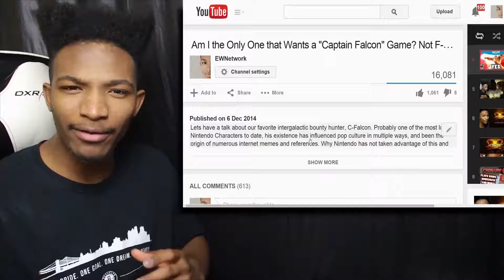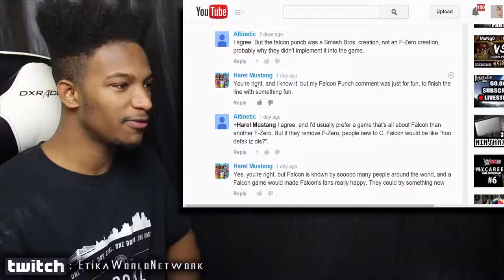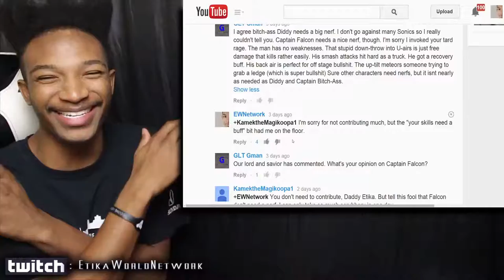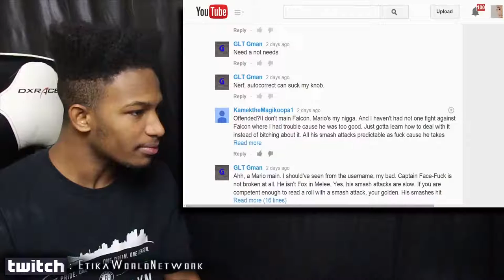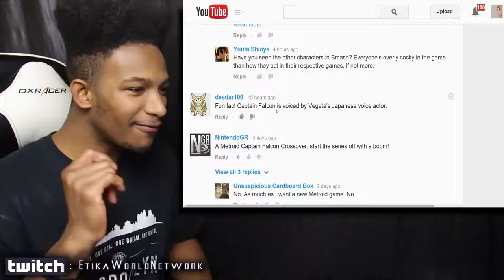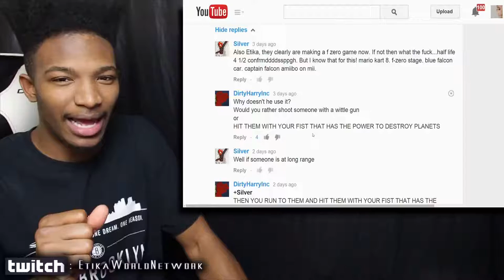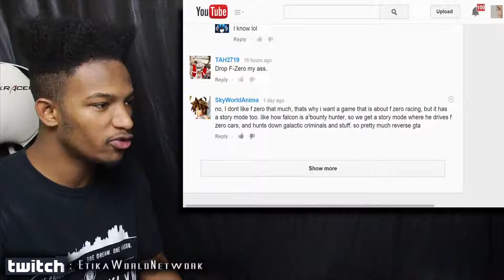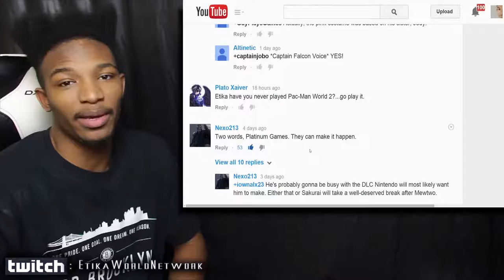Etika Reacts to Your Comments/Suggestions on a Potential Captain Falcon Game!